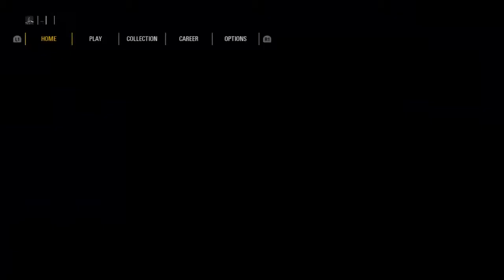Star Wars BF2